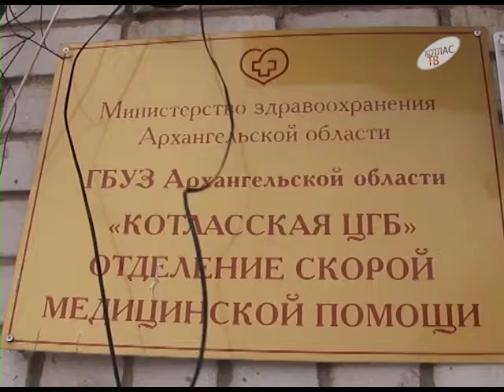Городская планерка 09 01 2017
Насколько спокойно в Котласе прошли новогодние праздники? Каковы последствия аномально низкой температуры воздуха, и над какими проблемами в первую очередь сейчас нужно работать городским службам? Об этом сегодня говорили на еженедельной планерке в администрации города.